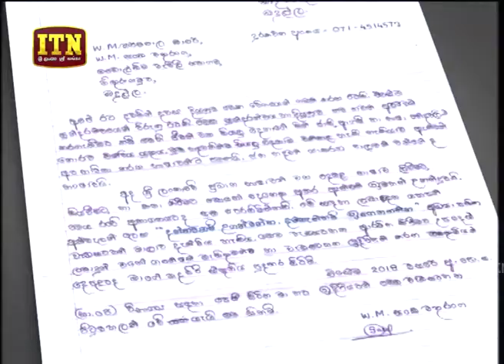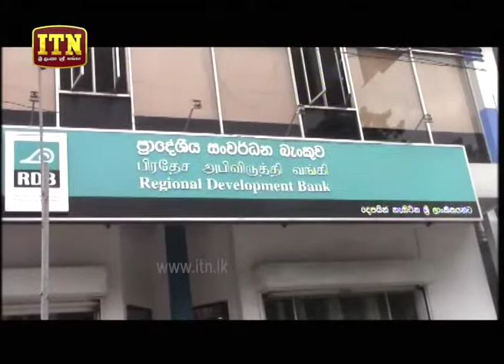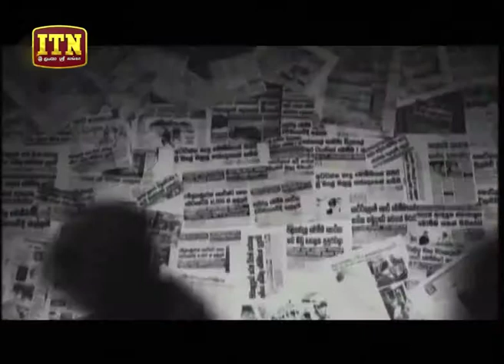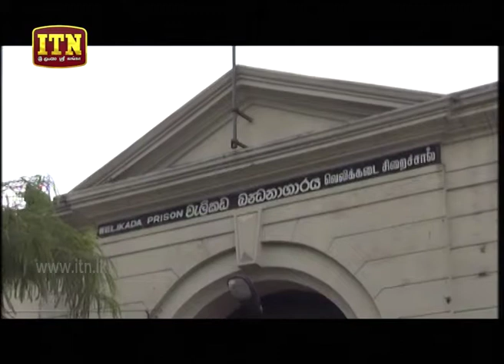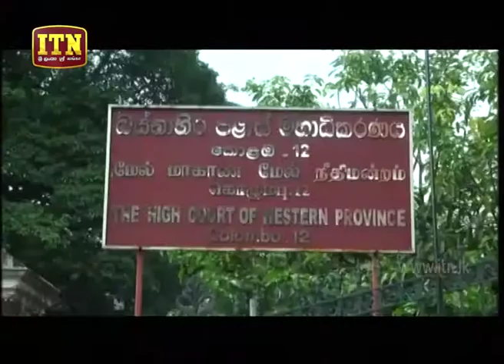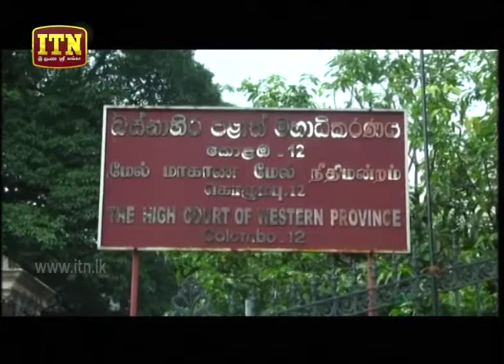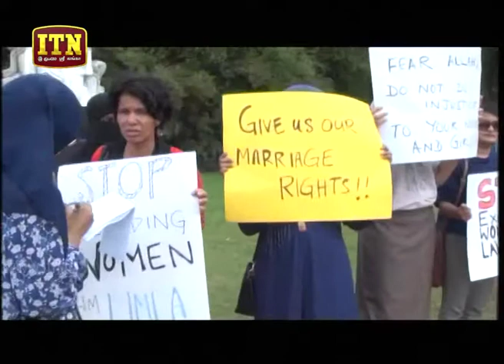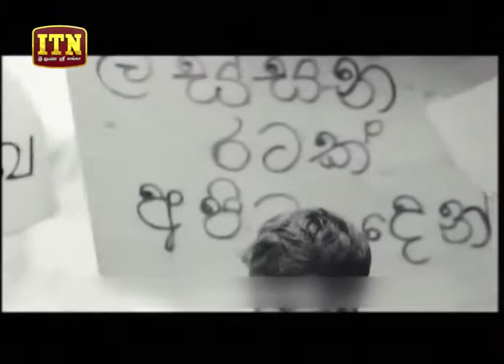ITN News 2018-07-26 | 10.00 PM